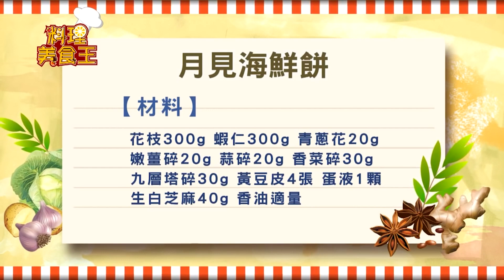比例對就好吃「香酥Q海鮮餅」食譜～必學"萬用內餡"煎煮炸都OK【料理美食王】大廚撇步｜李建達師傅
萬用內餡做丸子、煎海鮮餅、煮火鍋當餃類都超好吃！！

宅在家享受經典不敗熱炒菜!!